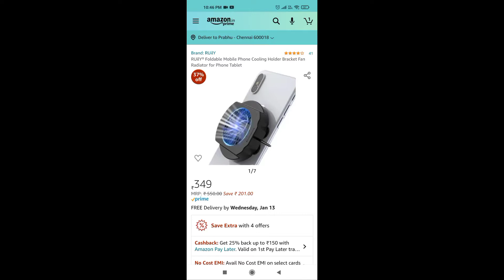எப்படி வேலயாடனும்? Johnny Trigger Sniper Easy Tutorial in Tamil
In This Video We will see Tutorial of JT sniper In Tamil. JohnnyTrigger is a 2D action game where you play as an elite assassin, whose mission it is to kill all the mafiosos he encounters. And the more spectacularly you can pull it off, the better.

Gameplay in Johnny Trigger is incredibly easy. Your character runs forward automatically and spins in the air whenever he can. As you spin, time slows down, so all you have to do is tap the screen at the right moment to shoot and kill all your enemies. But if you miss even one, he'll kill you.

In Johnny Trigger, there are tons of levels divided into various kinds of scenarios. Every 10 levels, you have to fight against a boss who can survive tons of shots and will really test your aim. Luckily, you can unlock new weapons to inflict more damage when you land a shot.

Johnny Trigger is a top-notch 2D action game with simple gameplay that makes you feel like John Wick. Plus it has well-designed graphics, too.